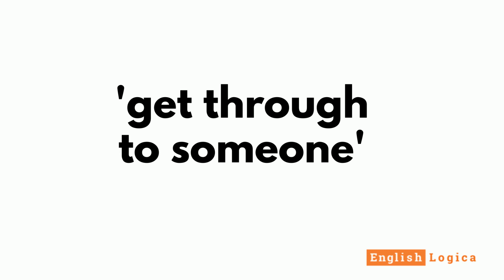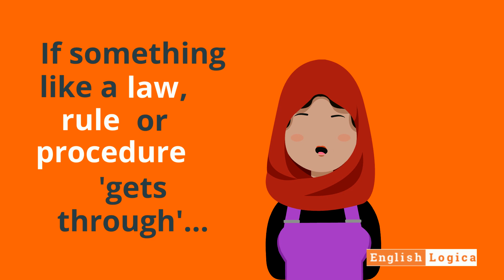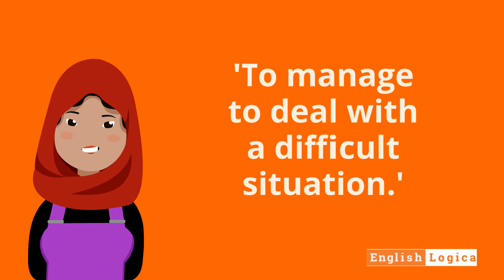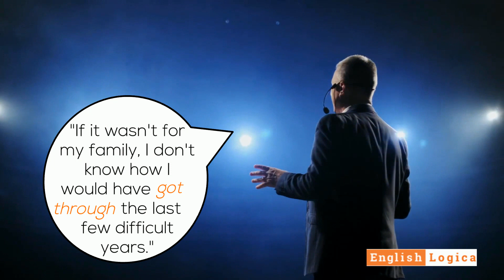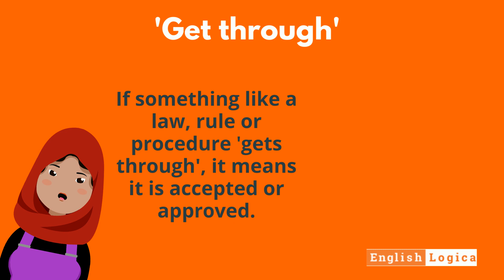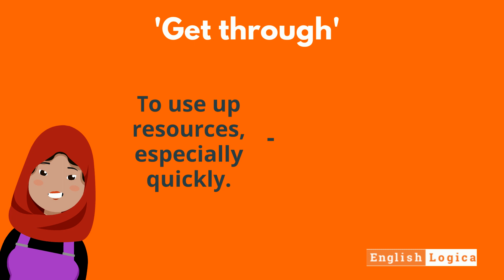Get Through Phrasal Verb Meaning | How To Use Get Through | Phrasal Verbs in Everyday English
In this video, we introduce you to the phrasal verb 'get through', showing you multiple meanings and giving you some helpful examples. Follow the link below for a more detailed analysis and further examples

For our Exam Vocabulary (GRE, SAT, LSAT, MBA, etc.),
You will find our grammar pages (mindmaps, timelines, charts, etc.)
We also have lots of Writeups and Articles, covering IELTS samples, Learning English Abroad, English for Your Career, and more